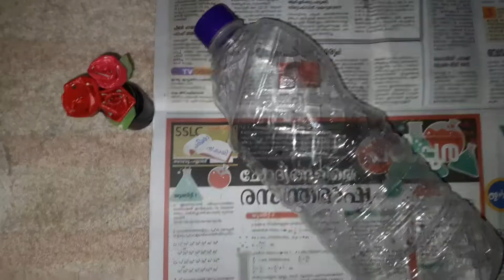Coconut cap reusing idea | A special bottle art | using waste materials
Hi hello
I am Gayathri Krishna.M

       used items
1. Bottle
2. Enamel paint
3. Coconut cap
4. Acrylic paint
5. Woollen thread
6. Colour paper